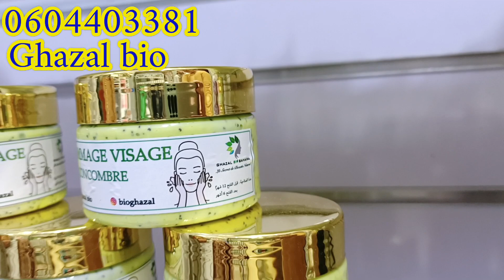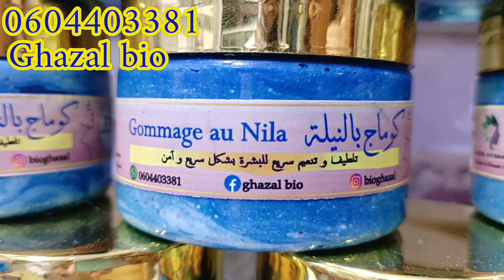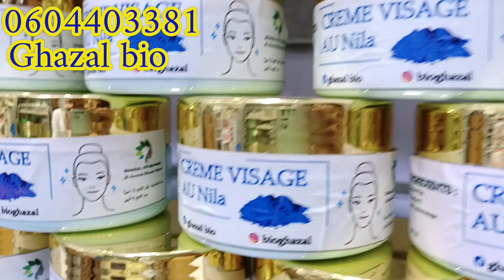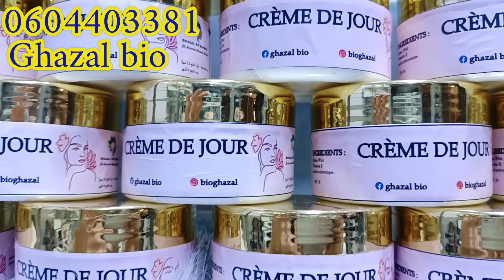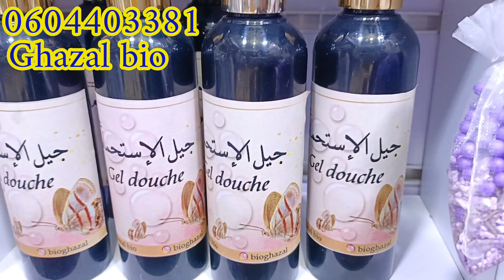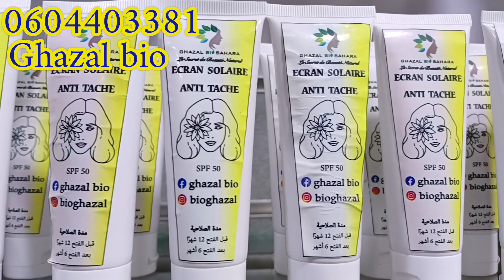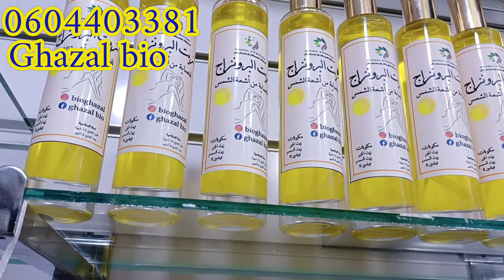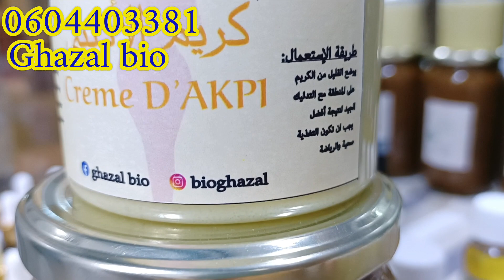هجوم🚨 البنات جبتلكم محل فيه منتوجات خطيرة و أثمنة فالمتناول و الرائع فيها طبيعية/وسيروم يهنيك من زغب